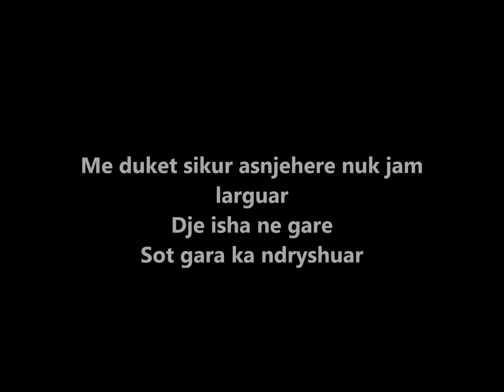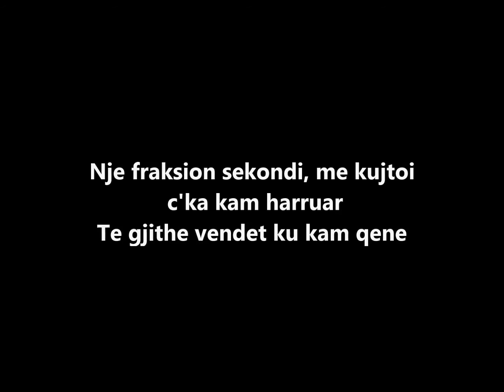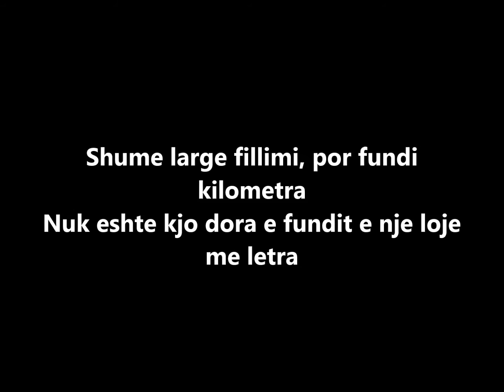ZERO - Son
Texti - Zero
Beat - TunnaBeatz
Mix/Master - Andy & Doza
Bav Records
Hip Hop Shqip Underground.
2016